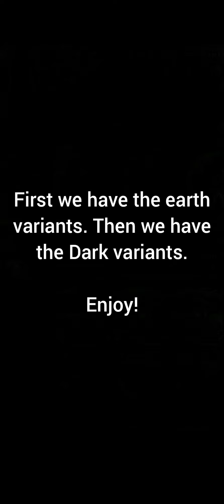Both Fens & Kanes vs Ganan(2 comps) - Grand Summoners